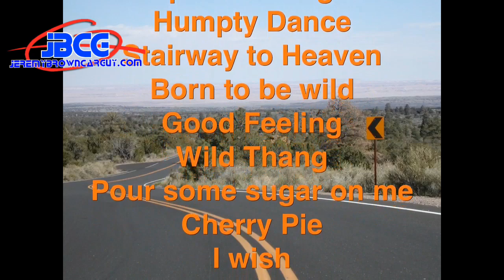Car guy Compilation album by Jeremy Brown Car Guy in Altoona, Pa.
This is satire. No cd has been produced. I apologize to all artists for my singing. If you want to know what Im really good at, check out for all your automotive needs. No animals were hurt during the filming of this video. I did attract a couple of cats in heat though.